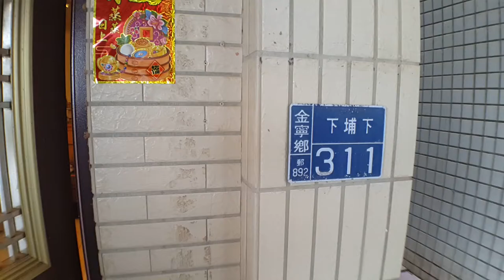311榮耀歸給主 金門房屋買賣 311 金門網路電視台 KM Tv 報導 金門不動產買賣大補帖視頻 代租代管 若有漏讀沒回 請見諒 請加吳立士臉書朋友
311榮耀歸給主
金水物業 金門合法地一家代租代管     推廣Taiwan + 共享品牌      金門土地房屋   買賣